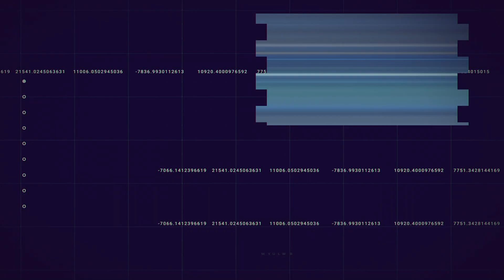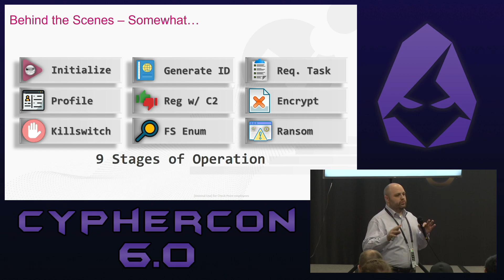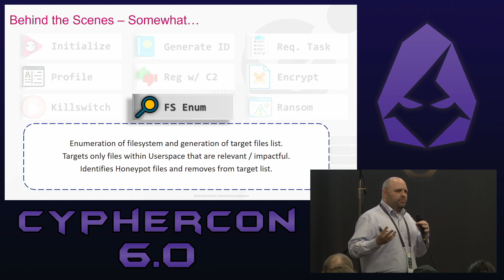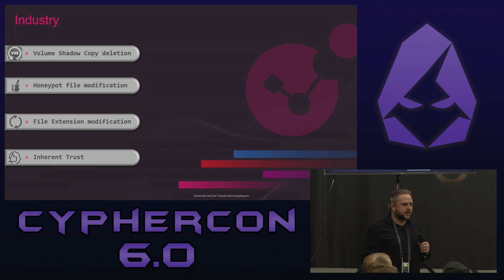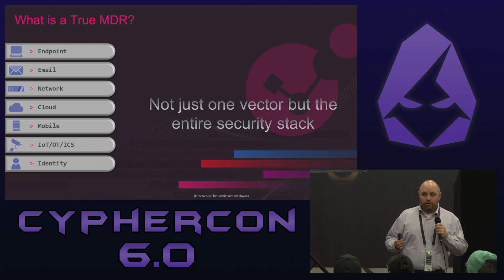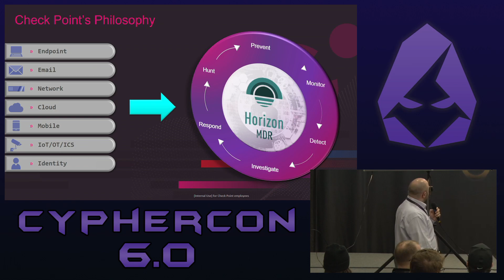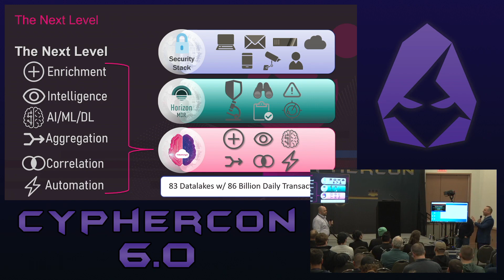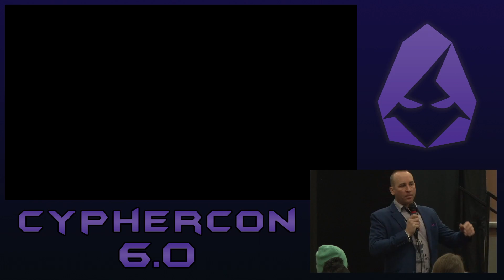Operation BORDERLAND Ransomware vs. Horizon MDR - Checkpoint | CypherCon 6.0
(S6:E83) Vendor Demo - Operation BORDERLAND  Ransomware vs. Horizon MDR -  Checkpoint - CypherCon 6.0 - Wisconsin

Vendor Demo - Operation BORDERLAND  Ransomware vs. Horizon MDR

“Who do you think has the easier job; those of us who are charged with defending our systems and information, or those who we fight each day against who seek to engage in espionage, war, and acts of terror?  In my opinion, it’s the offensive guys who have it easy…  you see, they only have to be right once and they will win.  Us, we have to be right every single time or we lose.  And for us losing is not in the cards.” (Former Head of Digital Forensics, CIA).

The Cyberspace Domain…  We exist in a world of hostility and uncertainty.  Much like in the hit series Alice in Borderland, it would seem our world today is consistently plagued by unpredictable challenges and unforeseen dangers; so much so that no one, can escape this maelstrom – all of us have our part to play and our toll to pay.  We are playing a game with exponentially increasing stakes and today living in a world where packets can decide the fate of not just individuals or whole countries, but our entire civilization.   Code has now become the latest entry on the exclusive and terrifying list of Weapons of Mass Destruction.  “It’s better to get used to the game while we still have time to spare.” (Watabe et al., 2020).

Nearly every day we hear of new “Easy Button” solutions; solutions promising to make life simpler – proudly proclaiming to ease the burden of protecting ourselves and our organizations.  Despite the questionable validity of such claims, we are continually asked to invest unimaginable amounts of capital into these “widgets”; hoping for nothing more than providing us a leg up in our fight – or at least trying to make it appear as if we are doing what we can.  Even so, we hear of new breaches and attacks and see the horror of the damage they cause play out every single day.  Are we doomed to this new reality?  Have we really reached the point where Pandora’s Box has been opened so long that nothing can bring us back from this brink?  Perhaps there is a better way?  What of solutions that don’t simply give you a widget, but provide you the service of taken on some of this burden?  What of Managed Detection and Response (MDR)?  These are the questions we will attempt to answer…

Join us on this never-before-attempted journey to answer these questions in front of a live audience by pitting a tailored zero-day ransomware against the acclaimed Horizon MDR offering by Check Point Software.  Come see the impacts of our ransomware campaign (dubbed “King of Spades”) on the systems we have targeted and witness first-hand the response of the Horizon MDR team – that is, if they catch it…  Hear from the real actors behind this audacious operation who make up an impressive collection of expertise from Incident Response to Endpoint Security and Digital Forensics to Nation-State Offensive Operations.  Don’t forget to stop by the Check Point Software booth before our presentation as one lucky attendee will be selected to play the role of the offensive operator and signal our Command-and-Control system to start encrypting each of our infected hosts.

CypherCon is an annual Wisconsin hacker conference attracting over 1500 attendees held in Milwaukee, Wisconsin each spring.

SOUND: Sean Schult
VIDEO PRODUCTION COMPANY: Flash Fire Productions
ADDITIONAL EDITING: David Holcombe